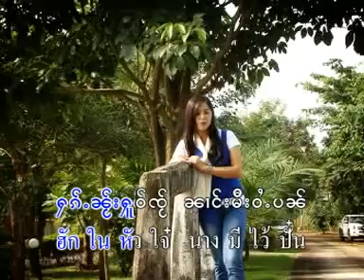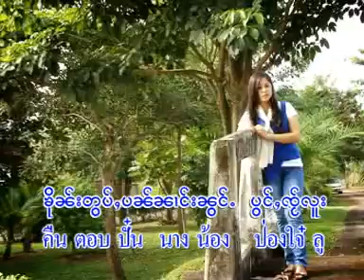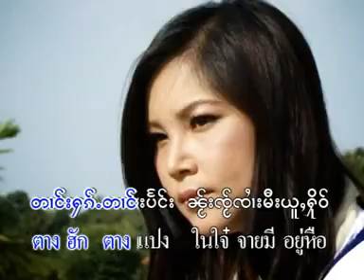ၶုိၼ်းတွပ်ႇပၼ်လူး -นางหมวยใส